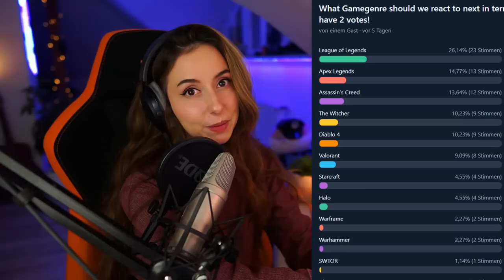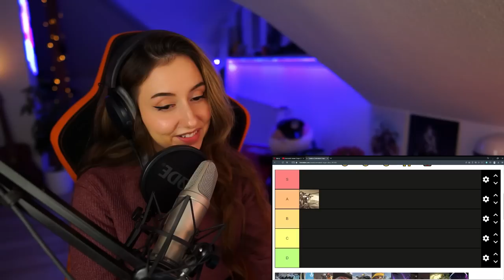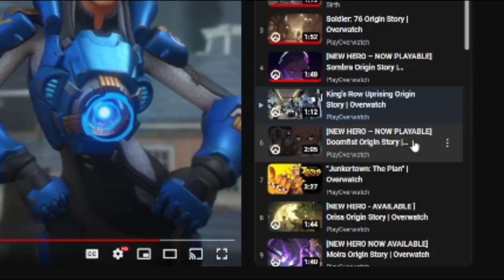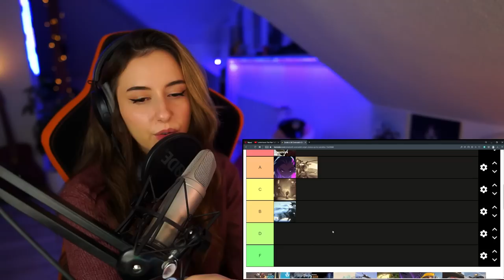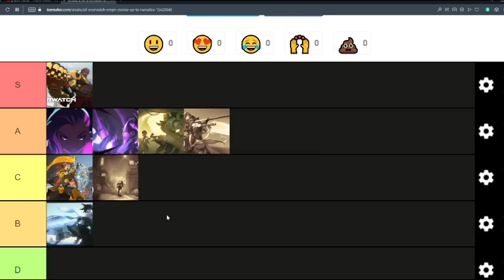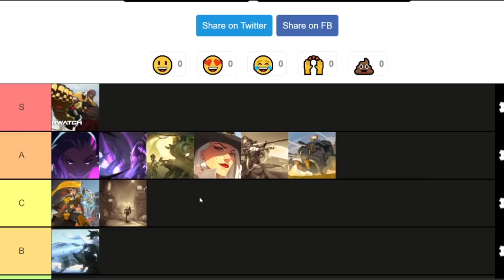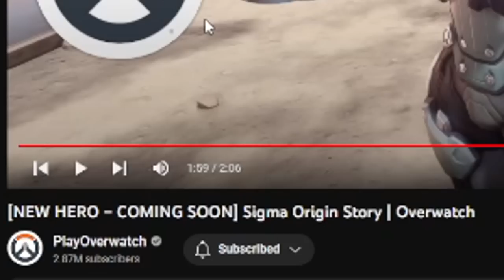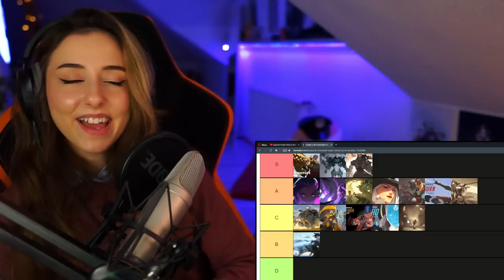STREAMER REACTS to EVERY Overwatch Cinematic with Tierlist! | Pt.3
Chapters:
0:00 Introduction
1:00 Poll Time
2:18 Ana
5:14 Future Foxo Comment
5:26 Placement
5:47 Tracer
7:41 "Placement"
8:05 Soldier: 76
10:50 Placement
11:55 Sombra
13:40 Placement
13:55 King's Row
17:59 Placement
18:27 Junkertown: The Plan
22:06 Placement
23:01 Orisa
25:33 Placement
25:53 Moira
28:35 Placement
28:45 Brigitte
30:32 Placement
30:45 Asheville
32:58 Placement
33:26 Wrecking Ball
35:37 Placement
36:11 Theatrical Teaser
37:26 Placement
37:38 Baptiste
39:25 Matches
39:31 Placement
39:51 Echo
41:46 Placement
41:49 Sigma
44:04 Placement
44:38 Junker Queen
46:04 Placement
46:25 Ramattra
48:20 Placement
48:26 Sojourn
50:21 Placement
50:37 Kiriko
52:47 Placement
52:57 OW 2 Kiriko Short
1:02:52 Placement
1:03:11 Outro